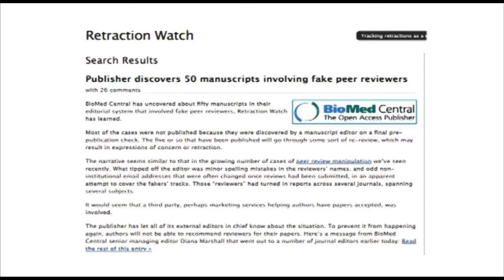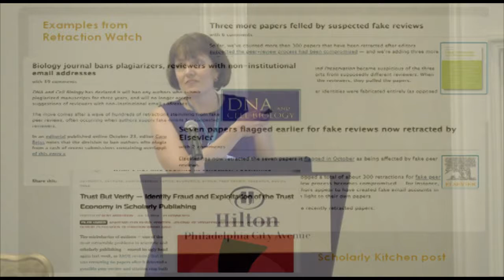Who's reviewing the reviewers, 2016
Presented by Kristen Overstreet at COPE's North American Seminar 2016.